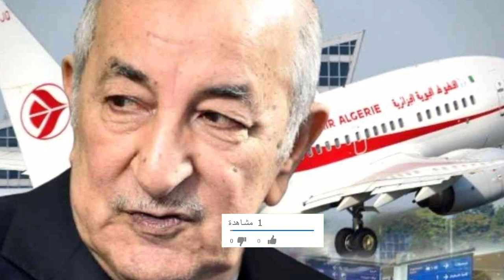Algérie L´acquisition de lots de vaccin anti Covid va accélérer l’ouverture des frontières?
Algérie – Le Pr Kamel Senhadji s’est exprimé, hier 29 mars 2021, sur la situation sanitaire actuelle de notre pays. Il estime que l’acquisition de lots de vaccin anti-Covid en grande quantité pourrait accélérer l’ouverture des frontières en Algérie.